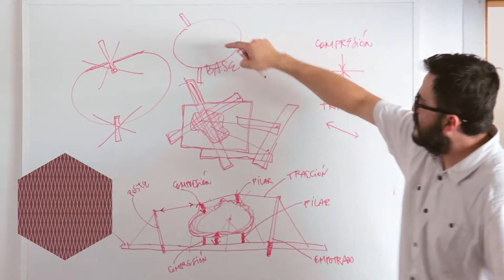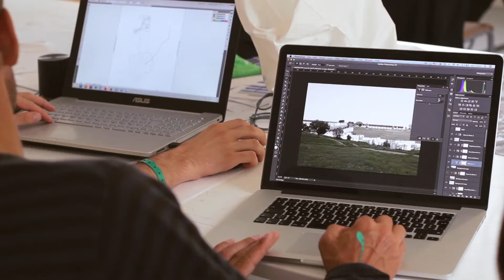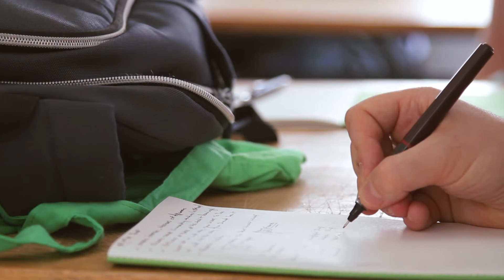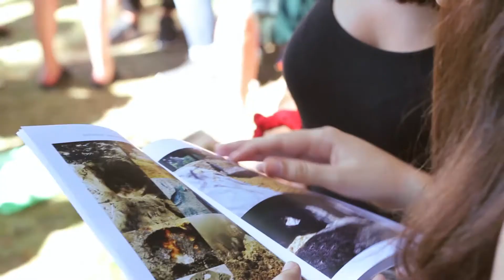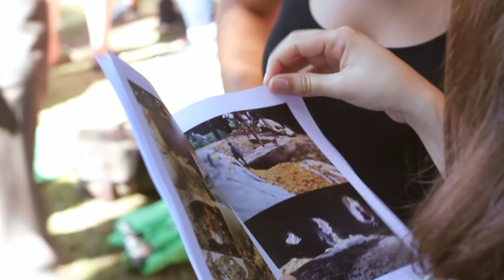Porto Academy Summer School 2014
The Faculty of Architecture of the University of Porto hosted Porto Academy from the 21st to the 28th of July 2014. The academy consisted of a weeklong workshop and lectures with ANTÓN GARCÍA-ABRIL, BARBAS LOPES, CHRISTIAN KEREZ, DE VYLDER VINCK TAILLIEU, EDUARDO CASTILLO, EMILIO MARIN, JOSÉ PAULO DOS SANTOS, MANUEL AIRES MATEUS, NUNO VALENTIM, OFFICE KGDVS, PAULO PROVIDÊNCIA, RYAN KENNIHAN, SERGISON BATES, TETSUO KONDO, UNULAUNU and VALERIO OLGIATI